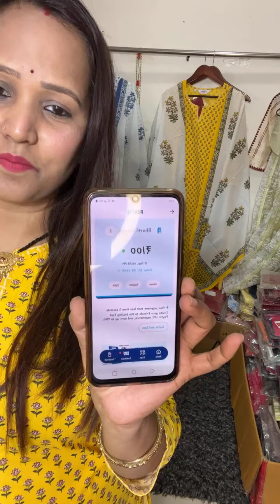SALE SALE HOLI SALE WITH FREE SHIPPING BOOKING NO 9691755118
Direct Booking Whatsapp Link. !

Hello Guys,
If you are willing to start a branded kurti business and you are looking for the good quality stuff at good prices. So we are

"THE BRANDED COLLECTION-KURTI'S MAHAL"

Here with the Wide range of tops, bottoms and for casual and party styling!!

✔Business: THE BRANDED COLLECTION - KURTI'S MAHAL
✔Product : Kurtis, Bottoms and SKDs
✔Material: Cotton, Rayon, Silk
✔Quality: Best quality of stuff
✔Size: Size ratio fixed
Originality: 100% original product with tag